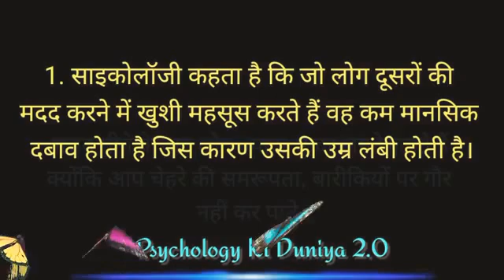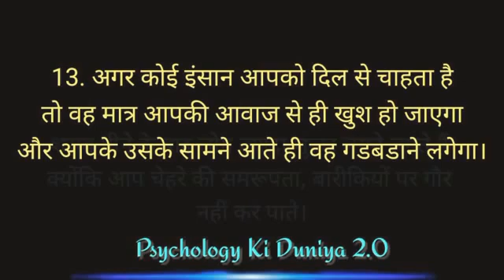Life psychosocial mind set